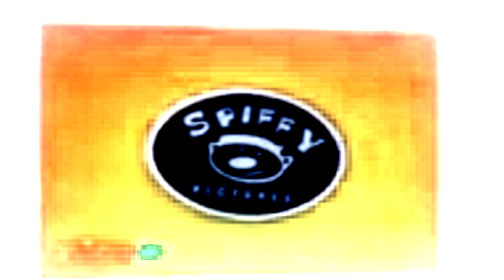Luminous Noggin and Nick Jr. logo collection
This is the new effect I made.

𒈙≡≡≡≡≡≡≡≡≡≡≡≡≡≡≡≡≡≡≡≡≡≡≡≡≡≡≡≡≡≡≡≡≡≡≡≡≡≡≡𒈙
𝙃𝙤𝙬 𝙏𝙤 𝙈𝙖𝙠𝙚:
Video FX: X Caught A Cold + G-Major 1 + VEGAS Color Curves (Increase Contrast)
Audio FX:
-2
+2
𒈙≡≡≡≡≡≡≡≡≡≡≡≡≡≡≡≡≡≡≡≡≡≡≡≡≡≡≡≡≡≡≡≡≡≡≡≡≡≡≡𒈙